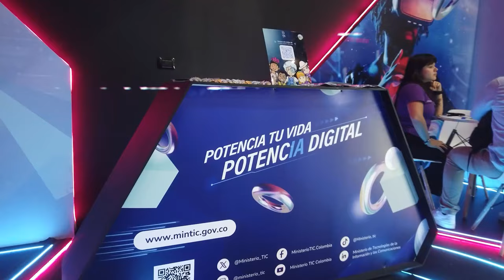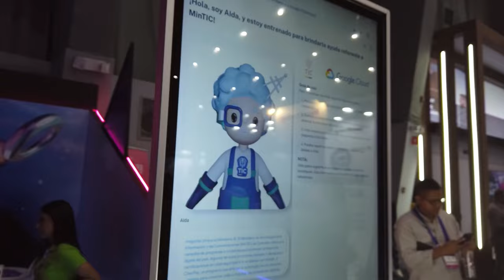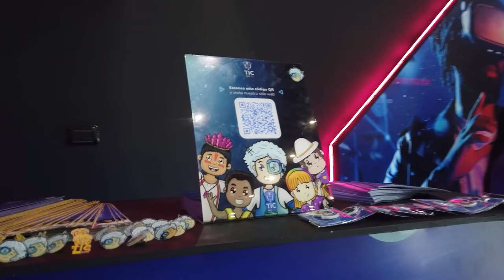Conoce el Punto de Innovación del ministerio TIC en ANDICOM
Este 2024, un robot guía llevó a los asistentes de ANDICOM hacia nuestro 'Punto de Innovación', donde los esperaba 'Aida', la Inteligencia Artificial del ministerio TIC, y una muestra de la operación del Observatorio Nacional TIC - ONTIC.